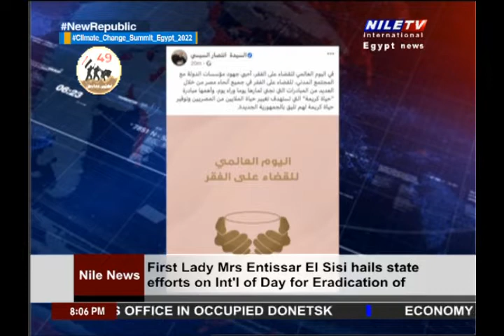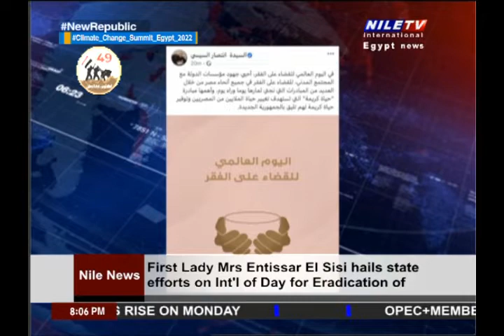Panorama 8PM 17 10 2022